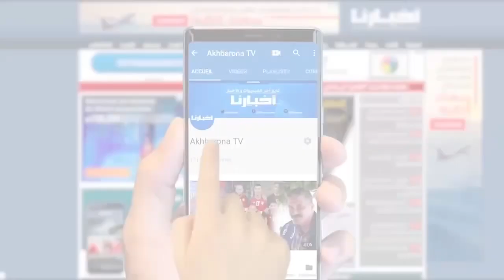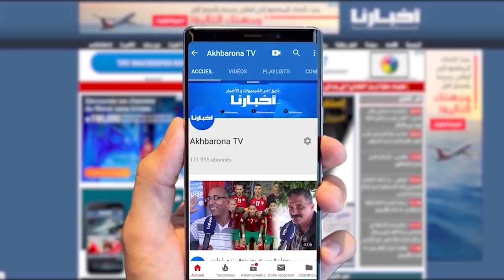تصريح البدراوي بعد فوز الرجاء بخماسية وهذاما قاله عن عودة الحافيظي